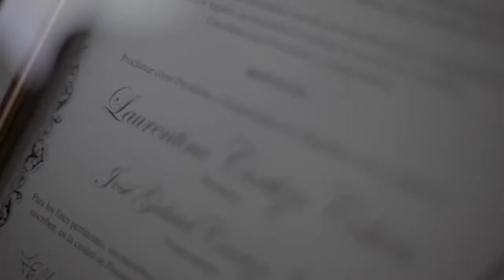Empezamos el camino de la transformación de nuestro país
Empezamos el camino de la transformación de nuestro país. No quiero hacerlo solo, yo los necesito a cada uno de ustedes. Panamá, en tu nombre